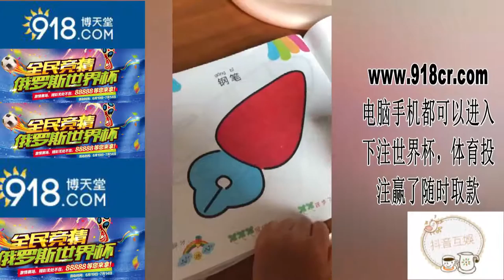抖音，小姐姐你这么可爱我可以上你吗，么么哒